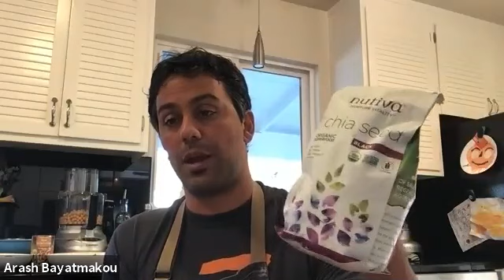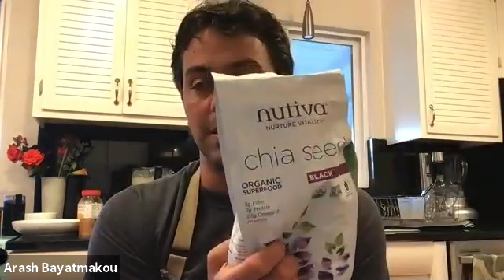Chef in a Wheelchair Part 2: foodie with SCI to demo Protein-based cooking - October 15, 2020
Protein is the buzzword of all buzzwords in the food world, but do you know the best ways to cook it and eat it? How can you make sure you're getting enough of it, but not missing out on other vital nutrients, essential to a body recovering from SCI?
In his second live presentation, the C5-6 Incomplete wheelchair user, Arash Bayatmakou, plans to tackle the hot topic of protein, including the healthiest and tastiest sources of protein, and will share my many tips and tricks he has learned and adopted for shopping, prepping, and saving time so you easily prepare delicious recipes on your own.